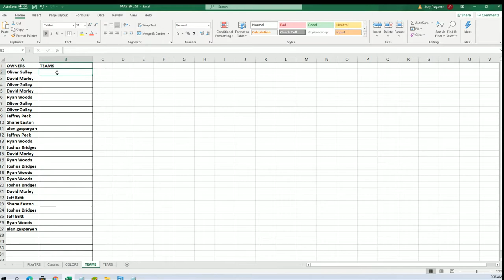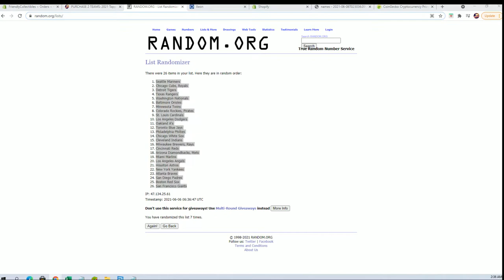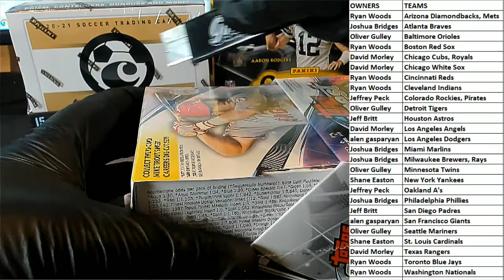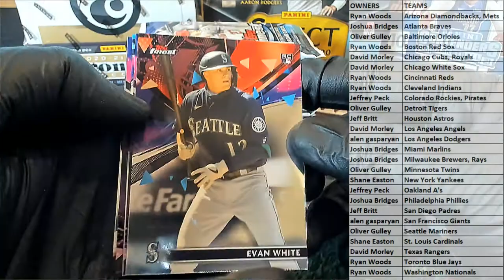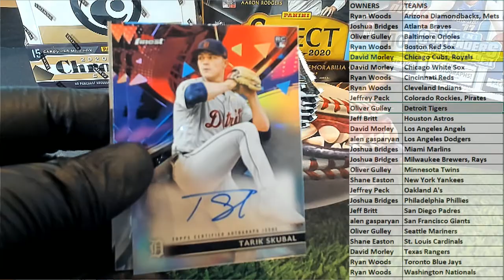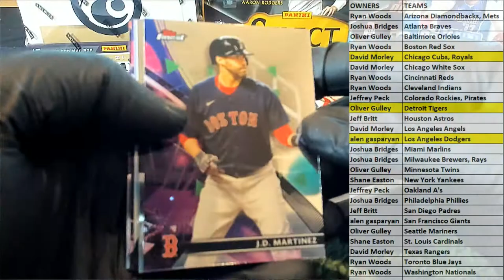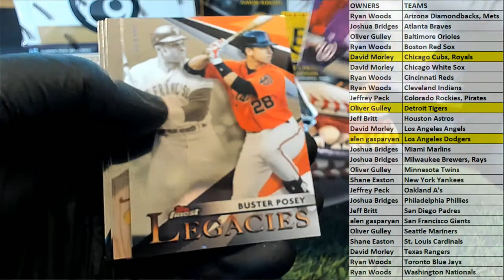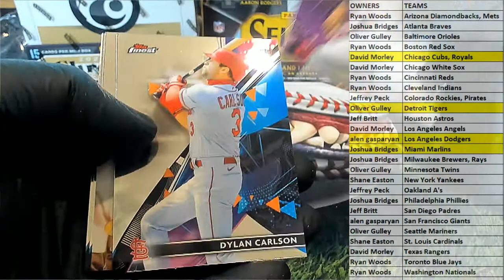2021 Topps Finest Baseball Hobby Box ID 21TOPSFINBB105